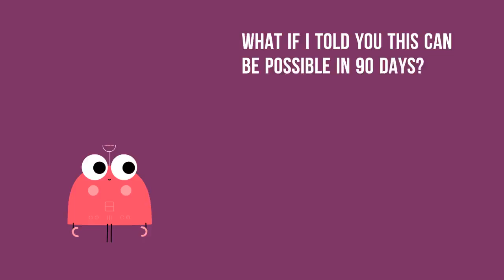Chasing Car Deals